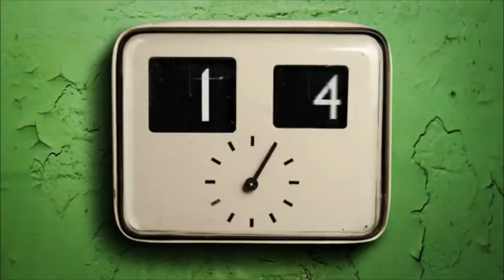Tom Robis & DJ Benjamin - Starting Life [Nova27 Records]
Listen in as Amsterdam based French production duo Tom Robis & DJ Benjamin take us on a hypnotic exploration of sound that resinates the feeling of a rebirth to life.